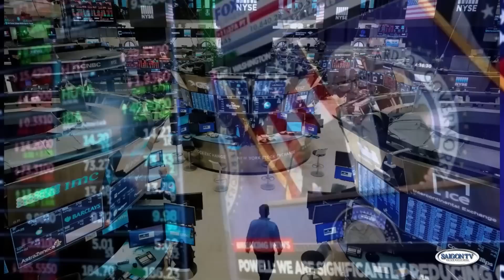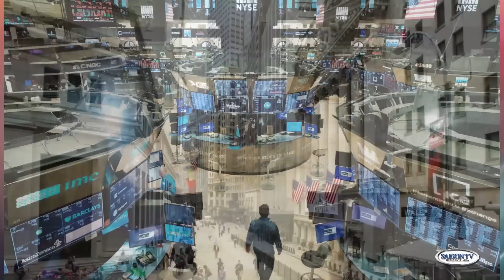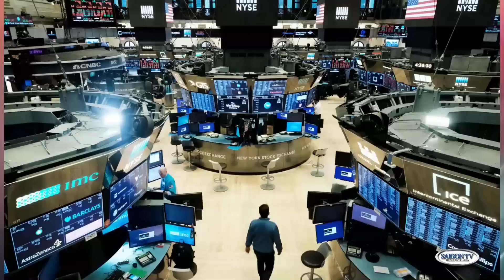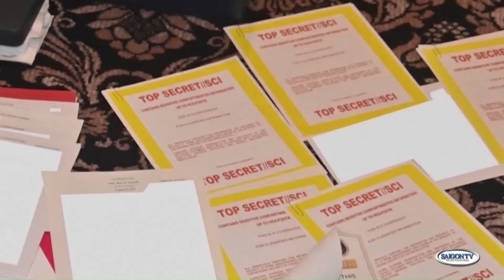Phần 2 - Cựu TT Trump lại tiếp tục 'tin Putin hơn tình báo Mỹ' | Sự Kiện Trong Ngày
SAIGON TV📺